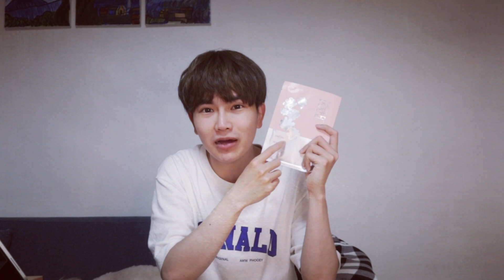Thử chăm sóc da bằng bộ mỹ phẩm Hàn Quốc dành riêng cho người Việt Nam